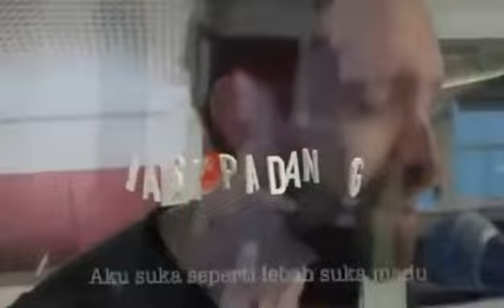lagu nasi padang versi inggris | mari GEMA kan SaveNasiPadang wkwk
lagu nasi padang dibawakan oleh orang bule norwegia, keren juga.
jangan malah di boikot ya...